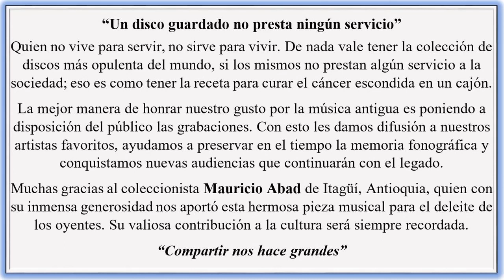EL GRAN ALBERTO LLERAS - JOSE A. BEDOYA - Merengue (D.R.A. - Jose A. Bedoya) © ℗ 1958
© ℗ 1958, Sello: LYRA - Música Parrandera Paisa De Colombia.
Título: EL GRAN ALBERTO LLERAS
Intérprete: JOSE A. BEDOYA
Ritmo: Merengue
Autor: D.R.A. - Jose A. Bedoy